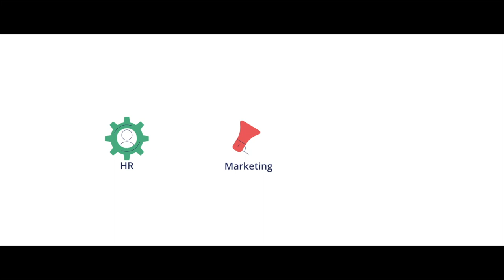UCT Compliance Essentials Online Short Course | Trailer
Watch this trailer for the Compliance Essentials online short course from the University of Cape Town (UCT).

This six-week course teaches you the fundamental principles of compliance management and equips you with practical knowledge of the laws and legislations that make up the regulatory field in South Africa. Gain the confidence to address basic compliance issues and earn a certificate of completion from UCT, as recognition of your newly developed skills.